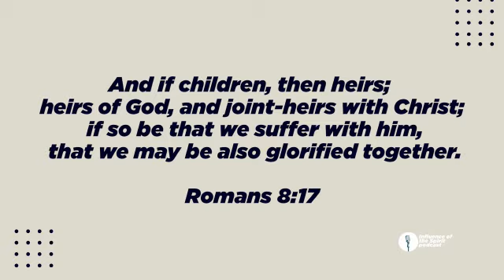Episode 12 | Influence of the Spirit Podcast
Many times, we forgot how important our relationship is with God. As His children, we can come to Him with anything at anytime. Isn't that wonderful?

Tune in to our weekly episode to catch this amazing message.